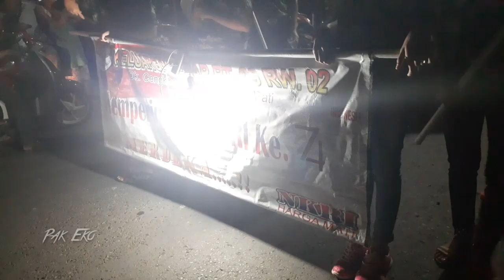Rizal desa margorejo Tegalombo 2019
Rizal desa Tegalombo